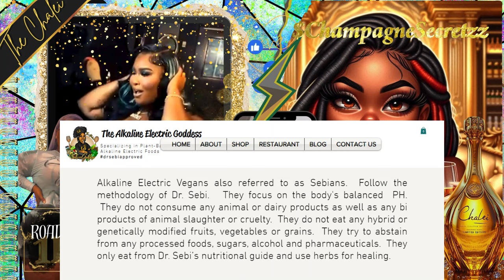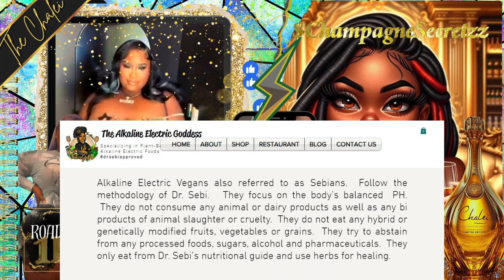Transforming Rollie Ep 3 | Rollie gets another BBL and Back Lipo... Surgery 5 and 6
Join us as we react to episode 1 of Transforming Rollie. In this episode she gets another BBL and Back Lipo and baaaby not NEVER ever never! Scoot up for a second and let's chat...

*** Become a Confidante and Show your Support ***